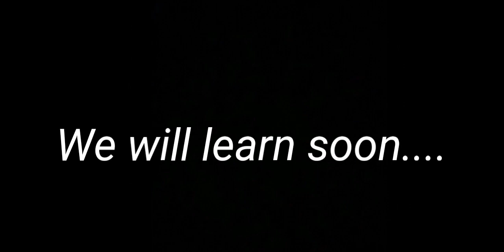Euroleague Playoffs 2017-18: Olympiacos - Zalgiris | Trailer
Τα πνευματικά δικαιώματα του βιντεο ανήκουν στα κανάλια NOVASPORTS (FORTHNET) και την EUROLEAGUE TV, κι όχι σε εμένα.